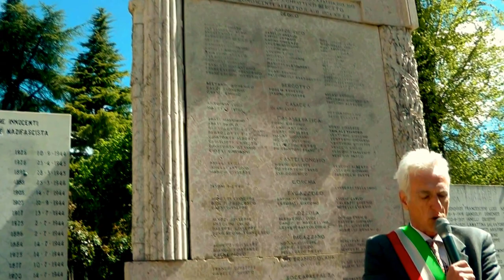Berceto - Il 25Aprile (2016) a Berceto -